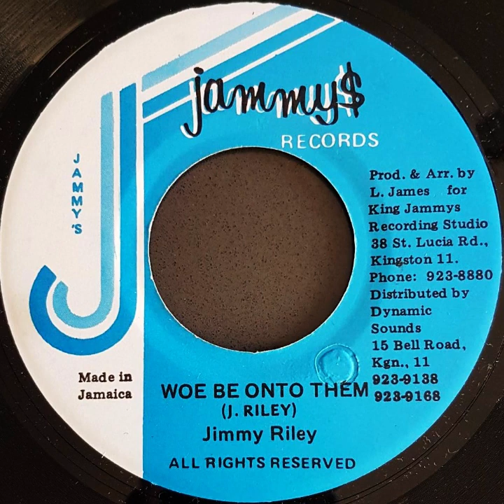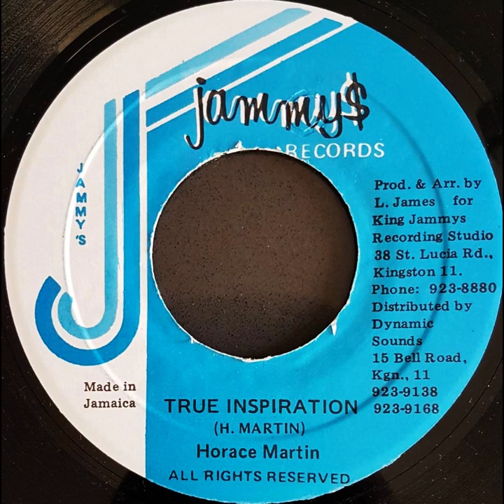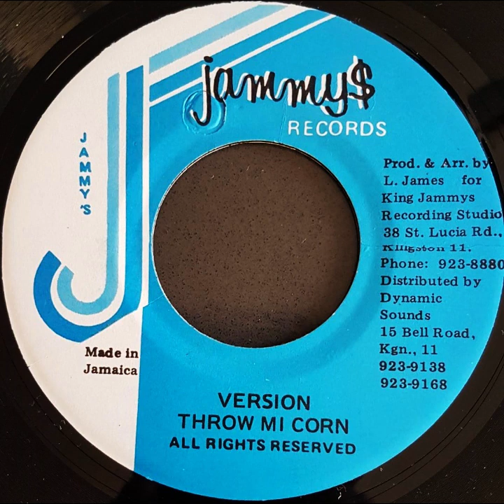Jimmy Riley - Woe Be Onto Them / Horace Martin - True Inspiration / Version (Jammys records)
Jimmy Riley - Woe Be Onto Them (L. James - Jammys records)
Horace Martin - True Inspiration (L. James - Jammys records)
Throw Me Corn Version (L. James - Jammys records)